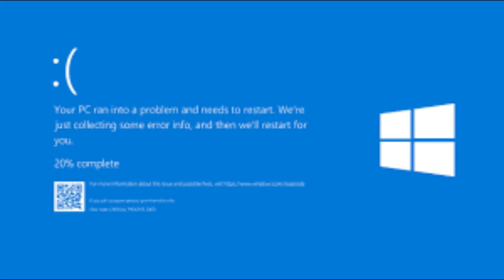bruh my Minecraft is cursed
the game switch has a new name it is... the reality hopper !

also the game switch has been delayed do to reasons with the map